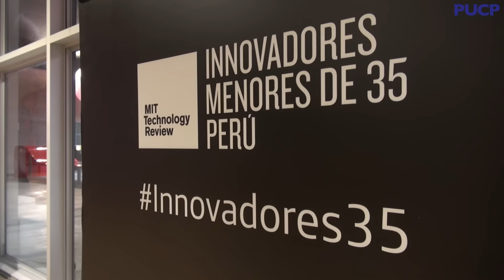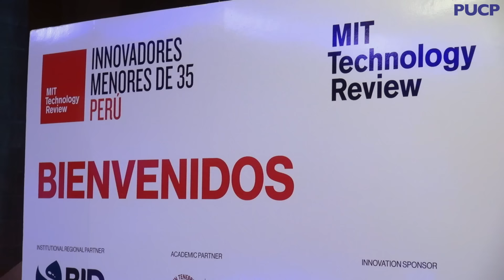PUCP - Conoce a los Innovadores menores de 35 Perú (MIT Technology Review)